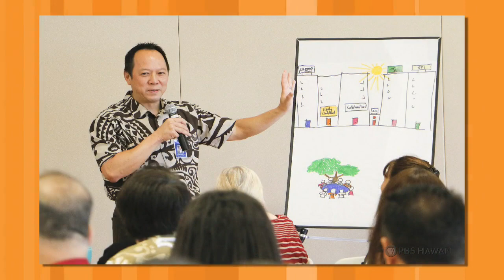Livingston “Jack” Wong | Long Story Short with Leslie Wilcox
Livingston “Jack” Wong is Chief Executive Officer of Kamehameha Schools, overseeing its significant endowment and educational mission. Kamehameha Schools serves more than 48,000 students across three K-12 campuses, 30 preschools and many community education and scholarship programs. Wong is a graduate of Punahou School – the Kamehameha CEO has said he sometimes gets teased about this. He goes by “Jack” to distinguish himself from his father, a pioneering transplant surgeon in the Islands. Though both of his parents were in medicine, Wong pursued law instead. He joined Kamehameha Schools as its senior legal counsel in 1997.